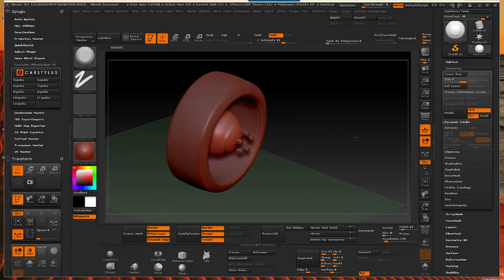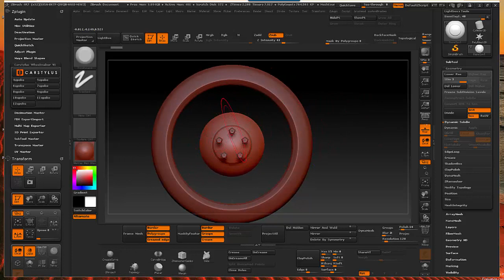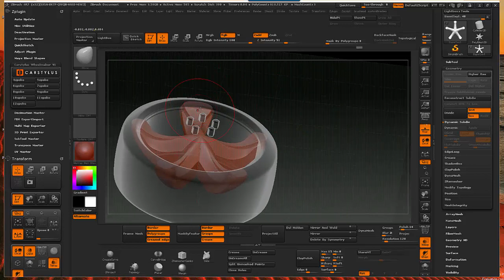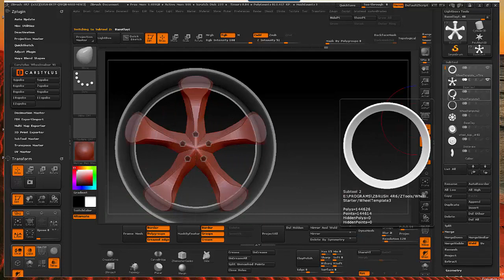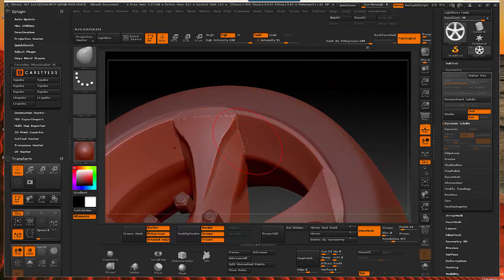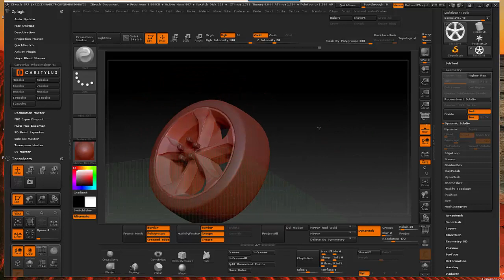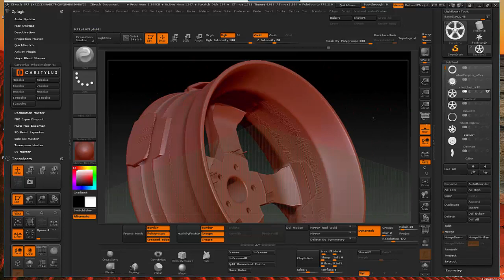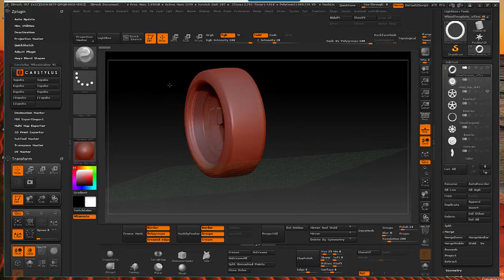Carstylus SpokeMaker Plugin for Zbrush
The Carstylus SpokeMaker plug-in for Zbrush provides the ability to model and rotate car wheel spokes at preset intervals (4-12), allowing designers / modelers to see and experiment with wheel design concepts relatively quickly.